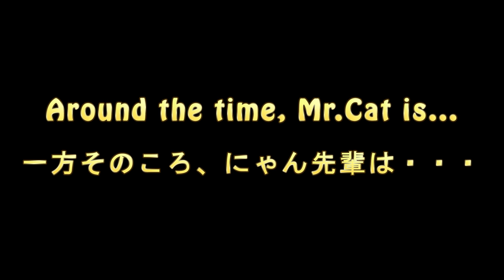The masochistic otter [Otter life Day 29] マゾいカワウソアティ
When Aty take a shower, he always do like this.
Is it fun for him? He seemd to be said "more"!
Mr.Cat seemed to be a little envy.